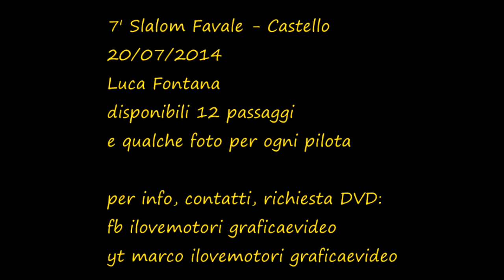7 ° Slalom Favale Castello 20 07 14 Luca Fontana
Disponibili per il dvd 12 passaggi HD per ogni pilota e qualche foto